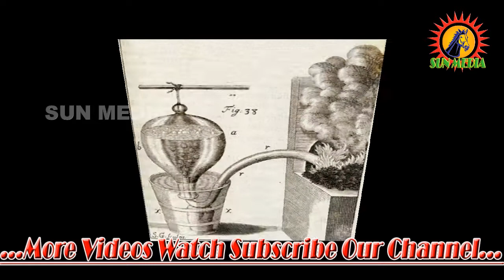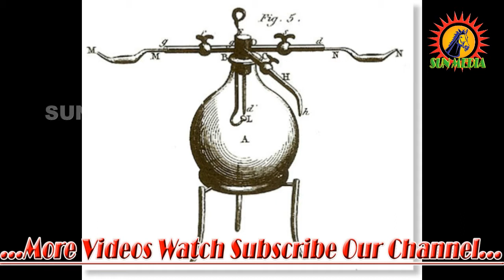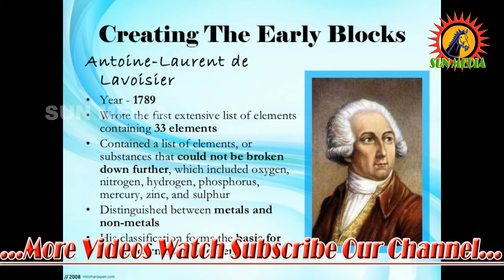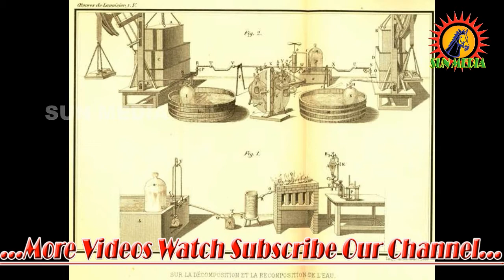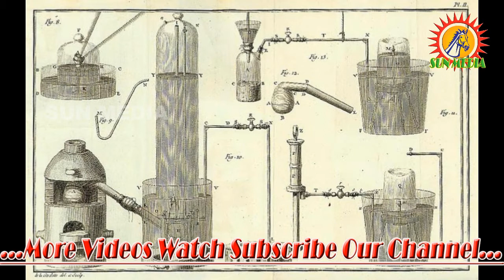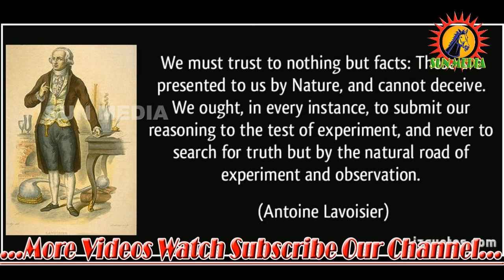The Great History of Antoine Lavoisier in Tamil Short Story 2018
Antoine-Laurent de Lavoisier (also Antoine Lavoisier after the French Revolution; French: [ɑ̃twan lɔʁɑ̃ də lavwazje]; 26 August 1743 – 8 May 1794;[1]) was a French nobleman and chemist who was central to the 18th-century chemical revolution and who had a large influence on both the history of chemistry and the history of biology.[2] He is widely considered in popular literature as the "father of modern chemistry".[3][4]

It is generally accepted that Lavoisier's great accomplishments in chemistry largely stem from his changing the science from a qualitative to a quantitative one. Lavoisier is most noted for his discovery of the role oxygen plays in combustion. He recognized and named oxygen (1778) and hydrogen (1783) and opposed the phlogiston theory. Lavoisier helped construct the metric system, wrote the first extensive list of elements, and helped to reform chemical nomenclature. He predicted the existence of silicon (1787)[5] and was also the first to establish that sulfur was an element (1777) rather than a compound.[6] He discovered that, although matter may change its form or shape, its mass always remains the same.

Lavoisier was a powerful member of a number of aristocratic councils, and an administrator of the Ferme générale. The Ferme générale was one of the most hated components of the Ancien Régime because of the profits it took at the expense of the state, the secrecy of the terms of its contracts, and the violence of its armed agents.[7] All of these political and economic activities enabled him to fund his scientific research. At the height of the French Revolution, he was charged with tax fraud and selling adulterated tobacco, and was guillotined.